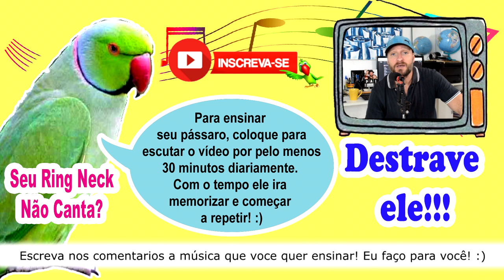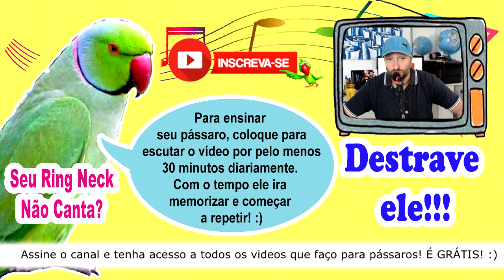8 cantos para destravar seu ring neck! 8 cantos para ensinar o ring neck a cantar!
Se você quer saber como ensinar o ring neck a cantar, se você quer ensinar o ring neck a cantar, quer saber como destravar o ring neck e ensinar ele a cantar, achou o vídeo certo! Fiz lista com 8 cantos diferentes para ensinar ring neck a cantar. 8 cantos para fazer seu ring neck começar a cantar e destravar! Não existe técnica melhor para ensinar ring neck a cantar que essa: Coloque ele para escutar os cantos para ensinar ring neck cantar. Com o tempo ele irá memorizar e começar a imitar! É infalível! Pode apostar!

Tem algum canto que você queira ensinar ring neck a cantar? Algum canto para treinar ring neck?  Me escreva nos comentários! Assine o canal! Eu prometo que faço! :)

Precisa de algo para seu pássaro? Assim você paga menos e ajuda o canal a fazer mais vídeos! :) Dê uma olhada. Tenho certeza que você vai se surpreender!